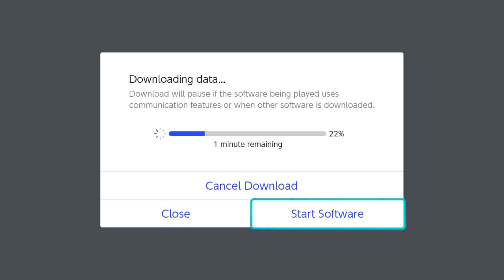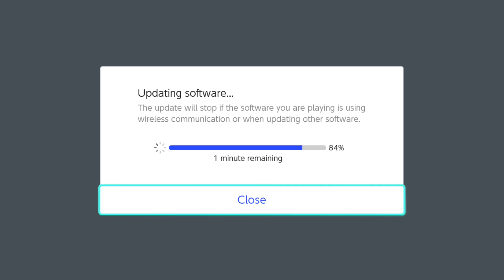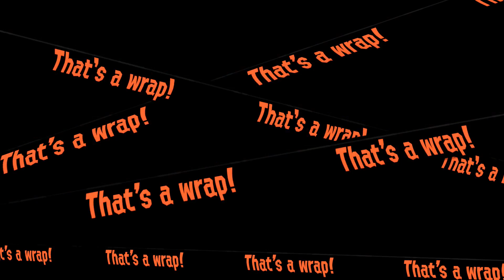Splatoon 2 (031318)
New mic, same old Splet.